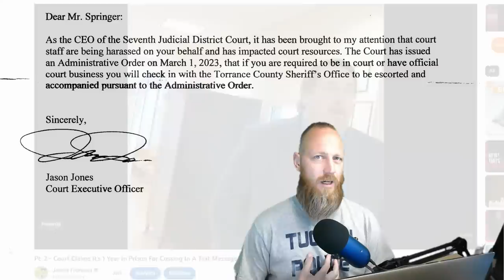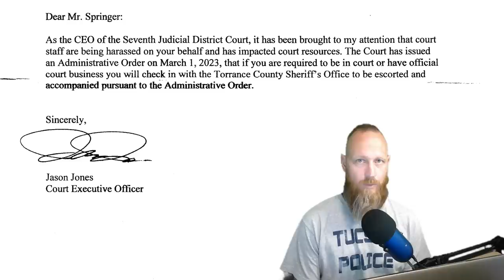Court Tries Everything To Stop The First Amendment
Torrance County District Court
Susan Rossignol

DISTRICT COURTS

MAGISTRATE COURTS